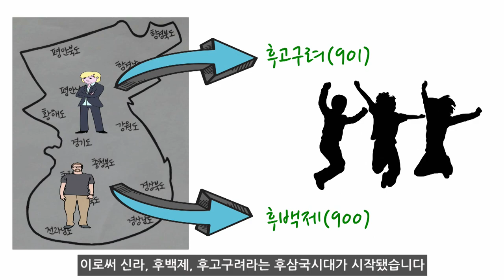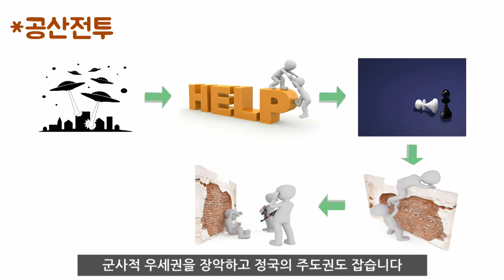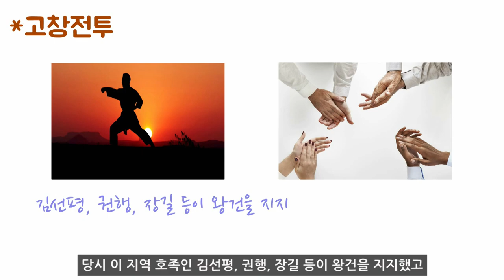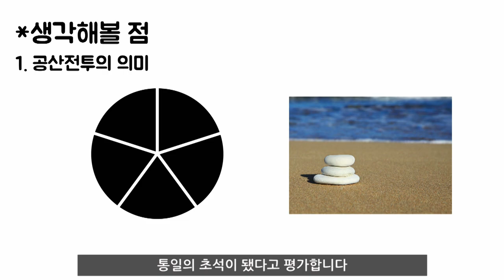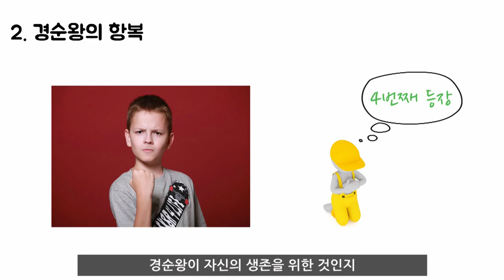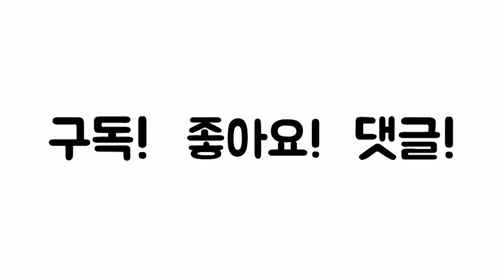고려의 후삼국 통일 과정 / 끝날 때까지 끝난 건 아니다(feat. 왕건의 지혜)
안녕하세요. 오늘역사입니다

오늘은 고려의 후삼국 통일 전쟁에 대해서 다뤘어요

왕건은 처음부터 승승장구하지 않았는데요..

고려를 건국한 직후에도 친궁예세력의 반란도 경험했고 우여곡절이 많았습니다

이후 우리가 익히 아는 공산전투, 고창전투, 일리천전투 등을 통해 후삼국을 통일하게 됐습니다

왕건이 통일할 수 있던 이유는 여러가지가 있는데, 그는 큰 판세를 읽었던 것 같습니다

그래서 견훤의 후백제보다 국력이 압도적이지는 않았지만 결국 최후의 주인공이 됐습니다

그럼 영상을 통해 그 이유를 알아볼까요?

*참고자료
한국사데이터베이스 신편한국사, 국사편찬위원회
후백제군의 포석정 습격과 경순왕 옹립, 권영오
신숭겸의 출자와 후삼국 통일 전쟁기의 활약, 문안식
살아있는 한국사 교과서 1, 전국역사교사모임

*폰트
네이버 나눔글꼴